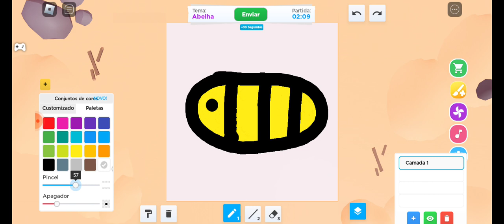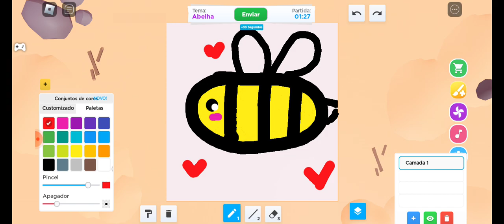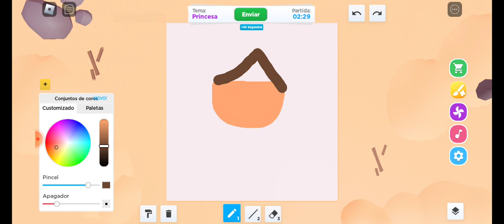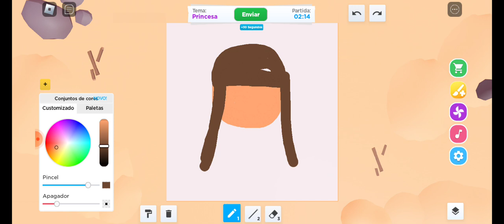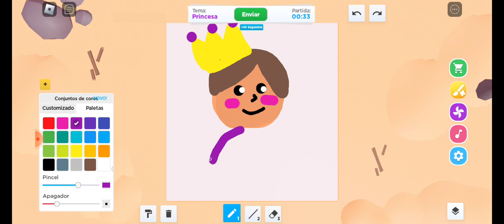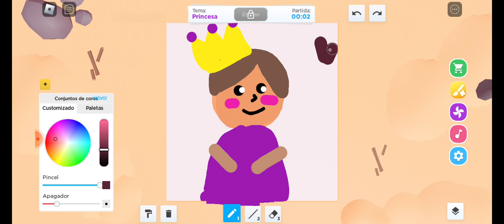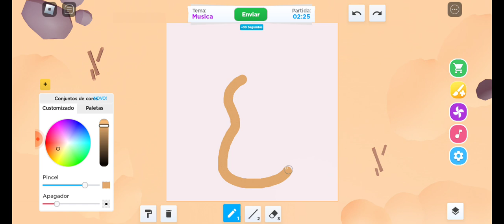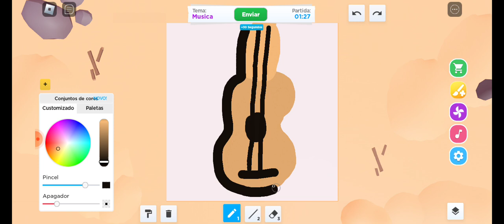Vem pintar com agente 😉